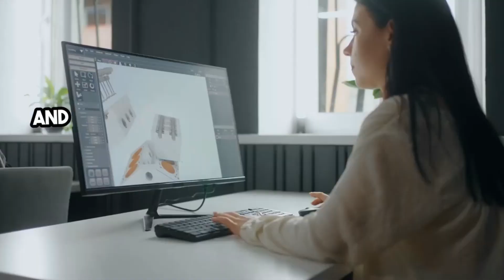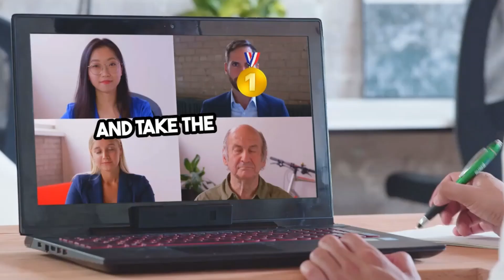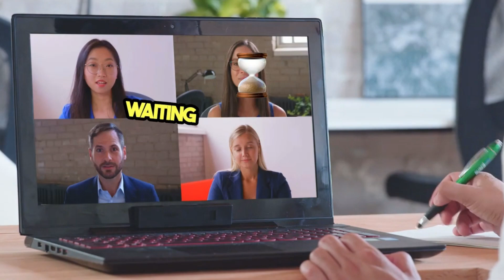Discover Top 100 Remote Job Websites!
Discover Top 100 Remote Job Websites! work online from home, how to make money online